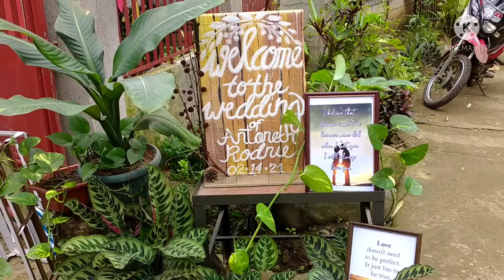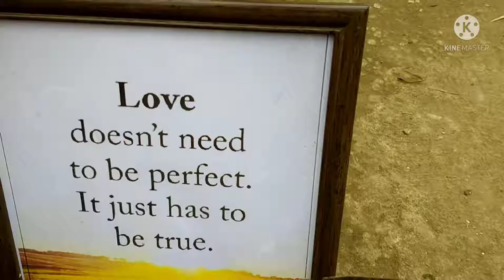FAITHFULLY SWEETNESS|15 LAYERED WEDDING CAKE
24hours kong ginawa ang cake na ito, royal blue at fusea pink ang motif nang ikakasal, kadalasan kasi ang cake pankasal white talaga ang dapat.. kaya ang ginawa ko.. nilagyan ko nlang nang royal blue ribbon at designed fusea pink ang gilid nito para mas mukhang galante ang cake na ito.